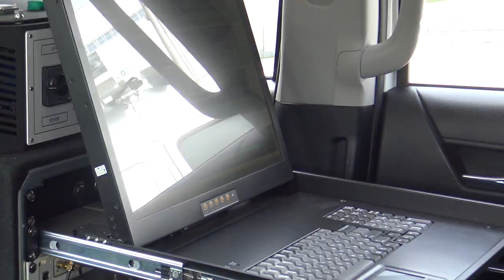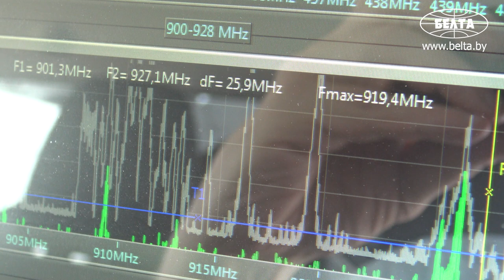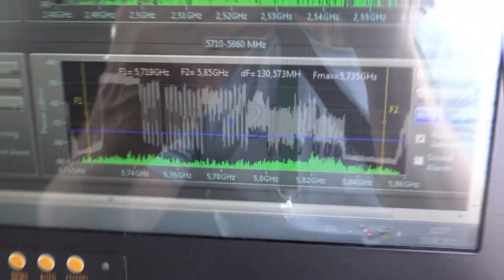Работает в любых условиях, даже на БЕЗДОРОЖЬЕ! || Гроза беспилотников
«Гроза-Z1». Система автоматически контролирует частоты, на которых работают наиболее распространенные БПЛА.

При появлении БПЛА система распознает их сигналы и автоматически подавляет каналы управления, передачи данных, а также навигацию. В результате воздействия БПЛА либо падают, либо осуществляют вынужденную посадку, либо улетают «домой». Кроме того, важным достоинством системы является возможность постановки дезинформирующих помех навигации для создания бесполетной зоны для БПЛА.

Дальность обнаружения дронов – до 2 км. Дальность подавления каналов управления и передачи данных – не менее 500 м, дальность подавления навигации – не менее 2 км, дальность постановки дезинформирующих помех навигации – до 10 км.